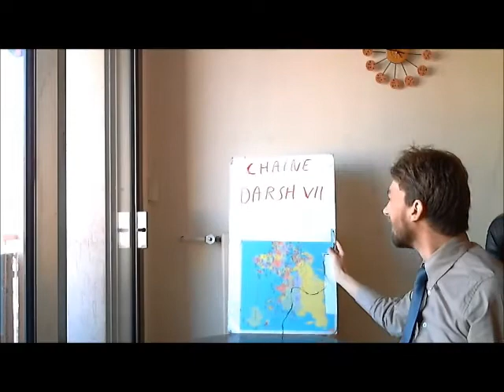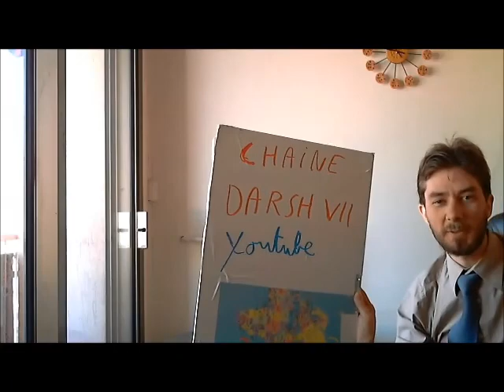TOP 1 OCTOBRE 2013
top1 d'octobre 2013 avec darsh VII lien de la page youtube de darsh VII